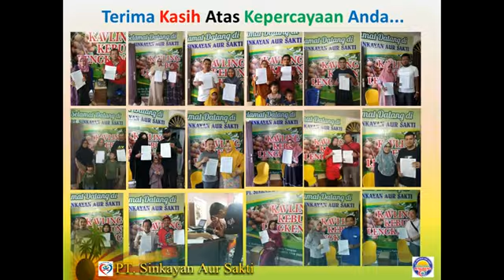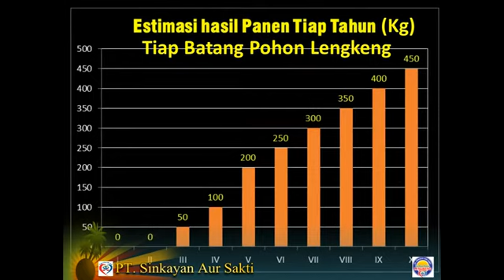Kavling Kebun Lengkeng PT SAS music slow